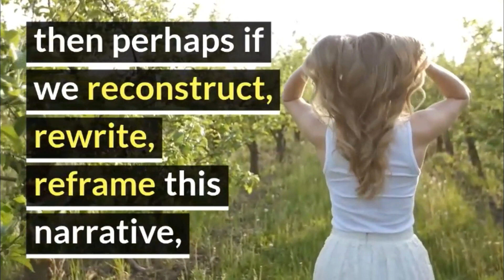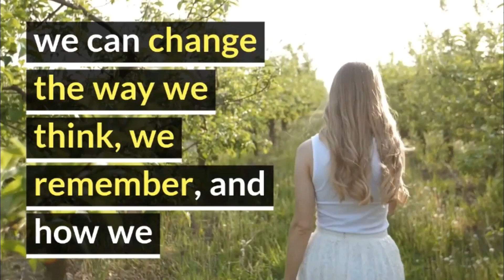Rewrite your life story in under 2 minutes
Many people believe that we think in narrative, in story, in metaphor.

Enjoy a new updated version of a previously released video on story and metaphor.